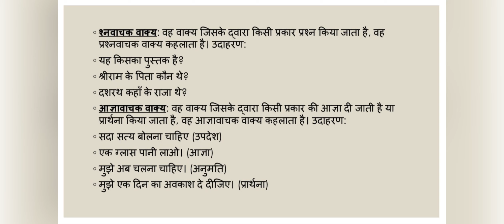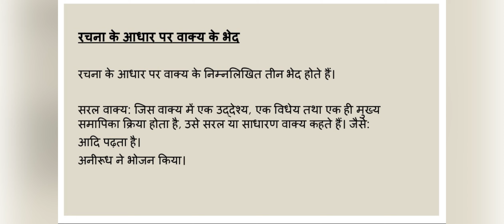10th#class#Hindi Grammar important topic